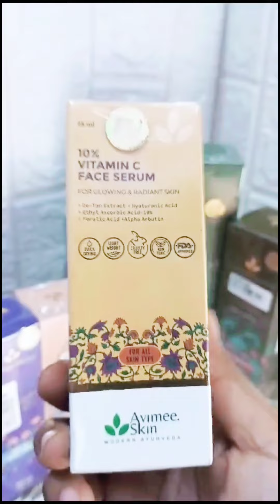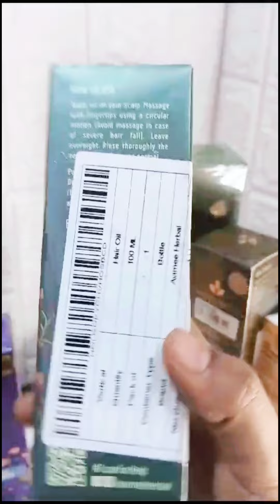Hair Care Secret Revealed 🤫 ft @avimeeherbal | Avimee Herbal Shark Tank Review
Their natural, herb-infused products have caught my attention, and I can't wait to share my experience with you all.

Check avimeeherbals website for more exciting offers.

For more product review & first impression

The Channel Owner is :-
(Akanksha Sharma)

Before using any of the contents from my channel, Kindly first take my permission